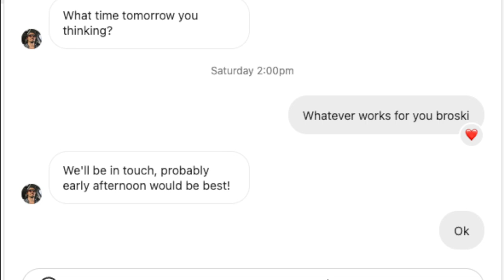A Crazy way to start off 2023.... | Episode 2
In this weekly Wednesday Episode we explore the world of Ice Dipping.  It literally was so challenging to put my body in the ice cold water of Sylvan Lake.  There is literally so much benefits to doing an Ice dip.

If you are going to do this, please make sure you do it with a professional and do it at your own risk.  We are not responsible for any injuries with this video.